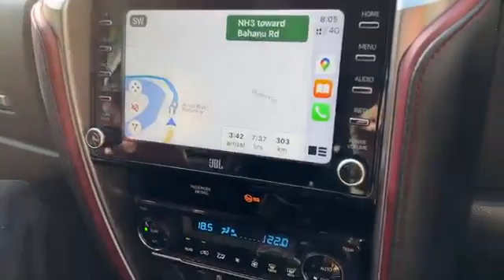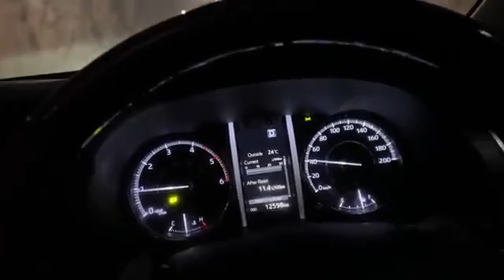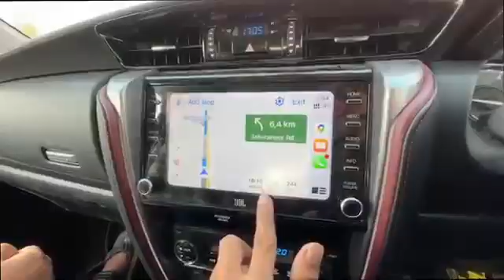8 June 2022